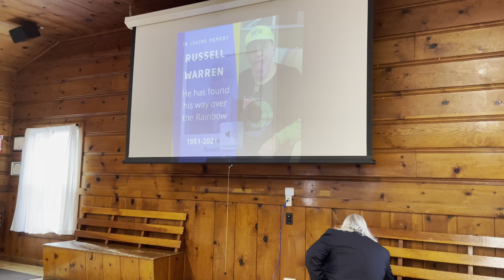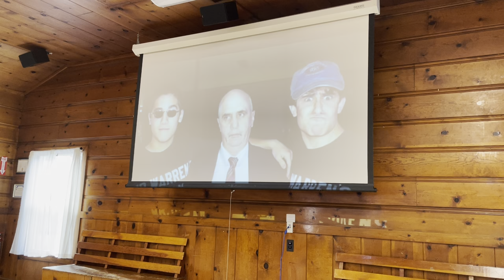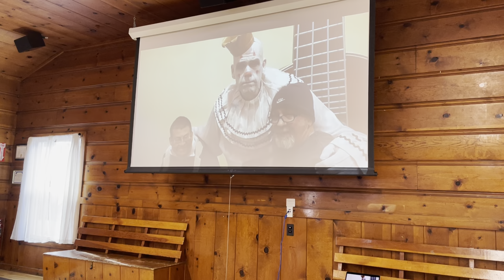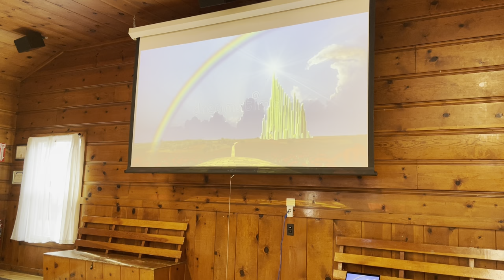Celebration of Life - Mr. Warren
0:00 Opening from Mr. Leeburn
1:38 Warren’s song he chose for his memorial
6:11 Mr. Leeburn’s eulogy
18:00 Vinh Vu
20:10 Lenny Heykantz
25:00 Cynthia Le
29:15 Ms. Rader
32:50 Angie Warren
37:45 Closing Song
41:15 Mr Warren Photo Book